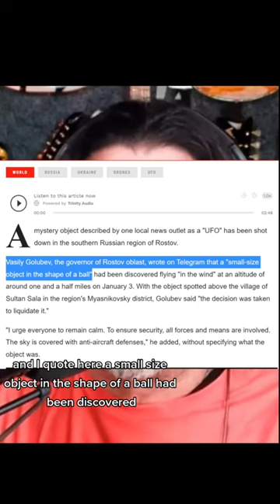PEOPLE were SHOCKED when THEY SAW THIS ! CHECK IT OUT ! _X-SIGHTINGS p121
PEOPLE were SHOCKED when THEY SAW THIS ! CHECK IT OUT ! _X-SIGHTINGS p46

 RED HOT WORLD
ALL RELATED TO UFO SIGHTINGS AND MORE

RED HOT WORLD
RED HOT WORLD

ufo sightings compilation
   ufos caught on camera

only real ufos
flying saucers
ufos sightings

only real ufos
aliens caught on camera
ufos and aliens
fukushima ufos
bob lazar area 51 and flying saucers
extraterrestrials
brazil ufos
mexico aliens
reddit aliens
mexican aliens
Clear UFO footage compilation

ufo sightings

ufo sightings compilation
ufo sightings tagalog
ufo sightings daily
ufo sightings en Argentina
ufo sightings In India
ufo sightings documentary

 ufos sightings

sightings of ufos
ufos sightings 2023
ufos
u. f. o. s.
ufos 2023
only real ufos
ufos and aliens
ufos past present and future
fukushima ufos
ufos aliens
top 10 facts about ufos! brain teasers
ufos and aliens fortnite song
aliens and ufos
night of the ufos
are ufos real
ufos are real
brazil ufos
ufos in brazil
ufos and aliens song
the night of the ufos

aliens
ancient aliens full episodes
ancient aliens
monsters vs aliens
aliens movie
monster vs aliens
joe rogan aliens
mexico aliens
aliens dark descent
reddit aliens
monsters vs aliens piano scene
aliens in the attic
monsters vs aliens full movie
ben 10 all aliens
anabolic aliens
are aliens real
mexican aliens
aliens exist blink 182
my parents are aliens
aliens 1986
aliens reaction
ben 10 banned aliens
aliens dance
aliens are real

extraterrestrials
black extraterrestrials
austin and ally eggs and extraterrestrials
ring extraterrestrials
extraterrestrials on camera
search for extraterrestrials
ufo extraterrestrials platinum
barlowe's guide to extraterrestrials
ufo extraterrestrials gameplay
selected by extraterrestrials
 ovnis
ovnis reales 2023
ovnis alaska 2023
ovnis 2023
ovnis reales
ovnis en israel
los ovnis
ovnis podcast
ovnis mexico
les ovnis
osnis
the proof is out there
History Channel
MausanTv
CNN science and Technology
CNN en Español Ciencia y Espacio
7news

momias de nazca
david Grusch
How to Summon UFOS
todo por los demas
Reuters News
HISTORY

Reuters News science
National Geospatial Intelligence Agency and Pentagon
Ufo disclosure
Jesse Michels
Dave Grusch
We Are Not Alone
Dave's Congressional Testimony
AMERICAN ALCHEMY
 Carl Crusher
supernatural events, portals, sightings of unusual creatures, accounts of time travel, ancient alien artifacts, and other paranormal activity.
Healed by UFOs & Extraterrestrials
Ufo healings
Ancient Aliens: Time Traveling
Jacque Vallee
project Blue Book
UFO contactee
Chilca, playa yaya, Papa Leon XIII
VITKO NOVI
Teocaltiche,Jalisco, Mexico
Misterios Con Alma
RTVE
Richard Rylka
Abductee
Laura Morro Vlogs
URITORCO
Salvador Frexedó
Jiménez del Oso
APUNIANOS
Nordicos
grises
segnali dal cielo
ovnimoon
osnis
Capilla del Monte,  Cordoba, Argentina
Monte Shasta
FRANCE24
TEN NEWS
POPOCATEPEC
Roswell, New Mexico
titulo de la pista : Society's Dream
genero : Ambiental
estado de animo : Positivo
artista : Mini Vandals
duracion  2:14